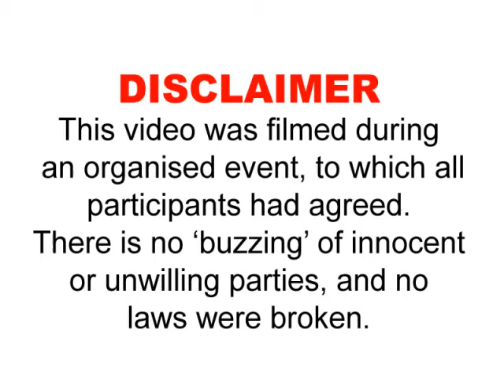17-8-2005 - with disclaimer